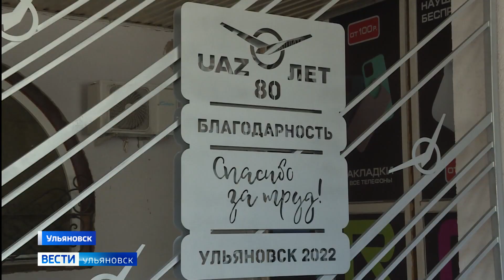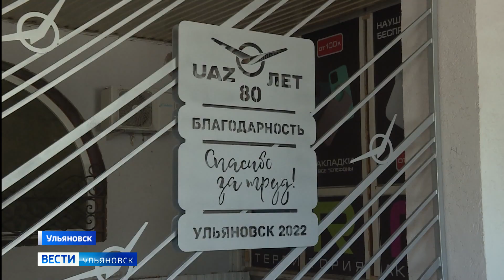Престиж рабочих профессий необходимо повышать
Об этом заявил Алексей Русских. Глава региона посетил церемонию открытия памятной доски сотрудникам автозавода, которую активисты мотоклуба "Ночные Волки" установили на территории остановочного павильона. Артём Петров продолжит.